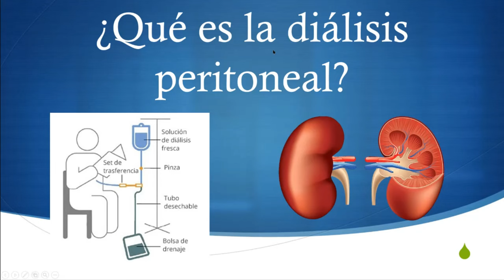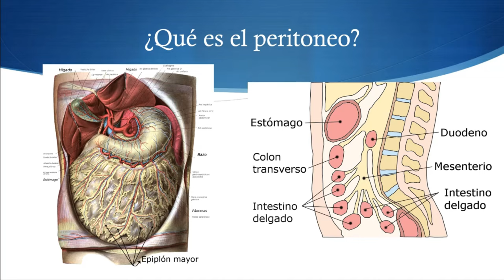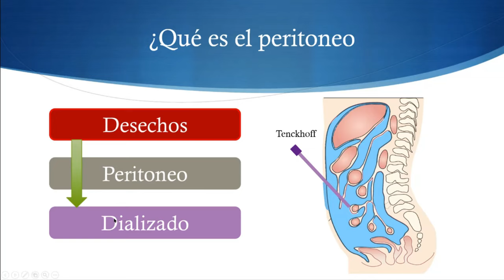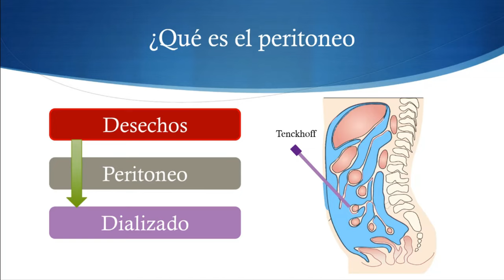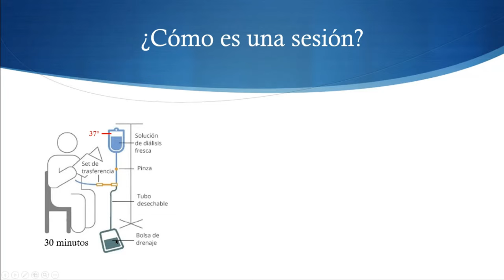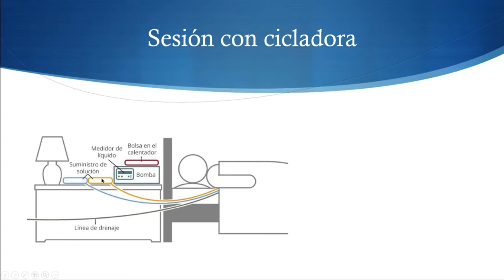¿Qué es la diálisis peritoneal?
En el video de hoy seguimos hablando de la diálisis, esta vez enfocándonos en la diálisis peritoneal, vemos cómo funciona, qué es el peritoneo, cuál es el procedimiento para realizar una diálisis peritoneal y si se puede hacer diálisis en casa, cómo prevenir complicaciones como la peritonitis y la infección del sitio de salida y algunas recomendaciones generales.